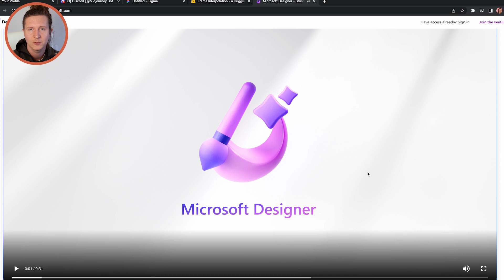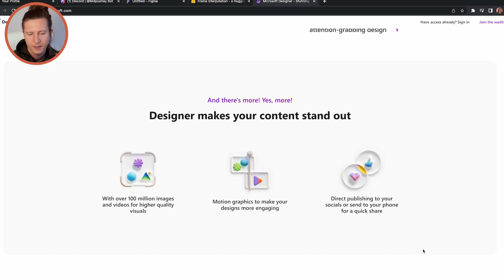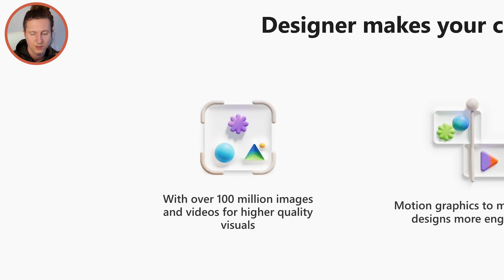Microsoft Reveals AI Designer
Microsoft just released a brand new AI design tool (Microsoft Designer) that is going to change the way we all design websites, logos, and everything in between.
I'm excited to tell you about Microsoft's new AI design tool. This thing is going to change the way we all design websites, logos, and everything in between. With this tool, you can create professional designs without any prior experience or design knowledge.

And take a look at Bing’s AI Chat and the strange things it is saying.

My AI Art courses

Useful links

🎨 Unleash Your Creativity! Experience Adobe’s cutting-edge AI tools.

🤖 Boost Your Efficiency! Automate with ClickUp.

🎥 Revamp Your Content! Edit shorts effortlessly with AI.

✍️ Supercharge Your Writing! Generate content the smart way.

📹 AI-Powered Videos! Elevate your content with Kaiber.

📢 Ads Made Easy! Create compelling ads in a flash.

👤 Stand Out Online! Craft your unique AI avatar.

🎬 Level Up Your Channel! Get coached by AI on YouTube growth.

🖥️ Present Like a Pro! AI-driven slides for impactful presentations.